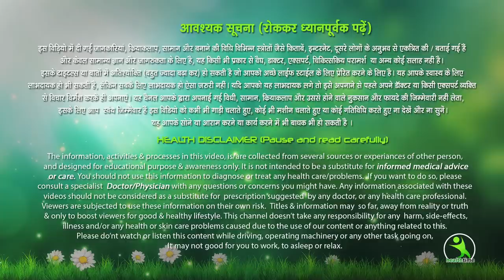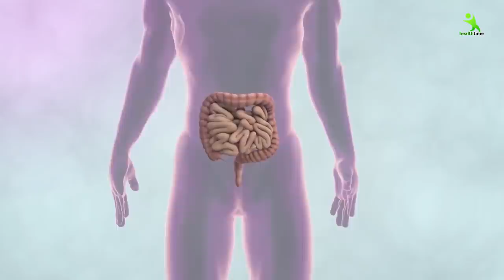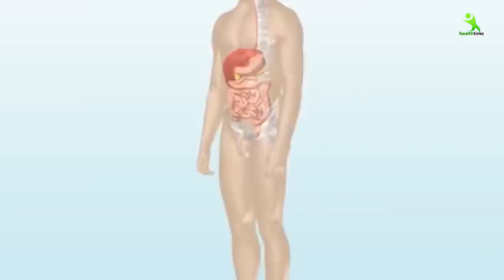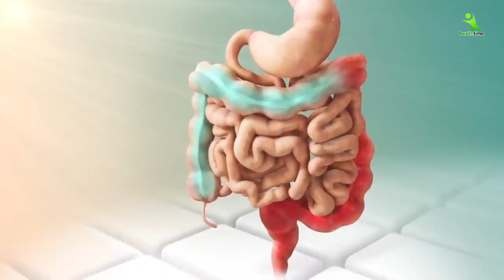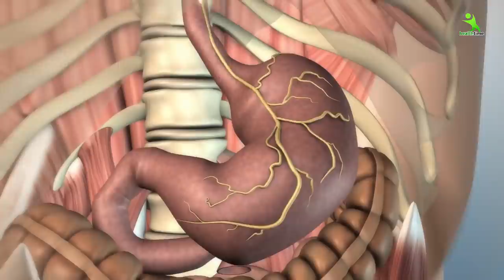पुरानी से पुरानी कब्ज और बदहजमी, गंदी बदबूदार गैस का सम्पूर्ण नाश, सिर्फ एक बार पी लो । Isha Mehra